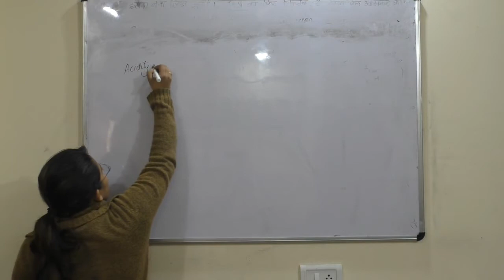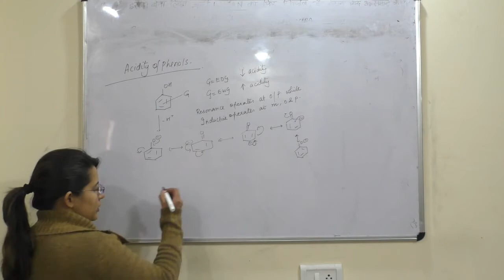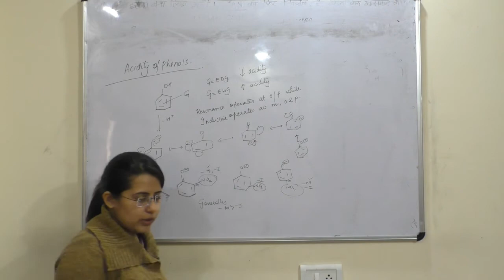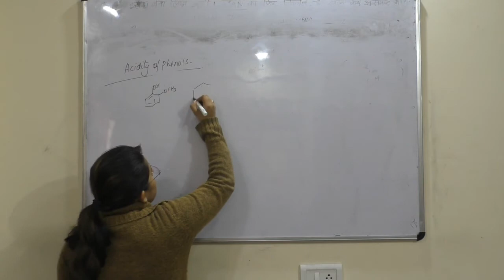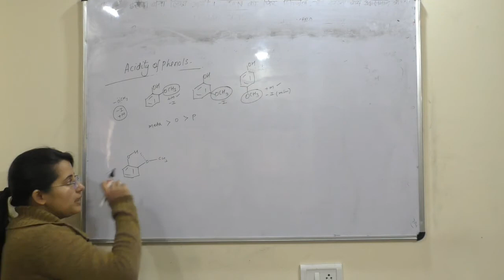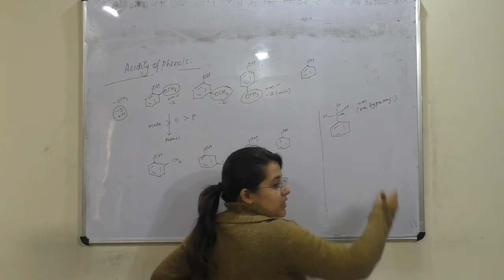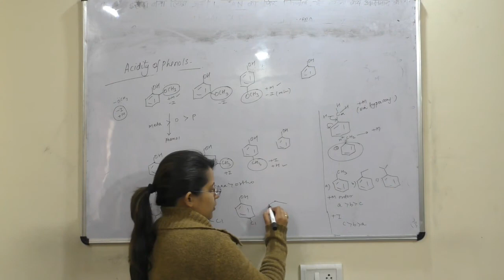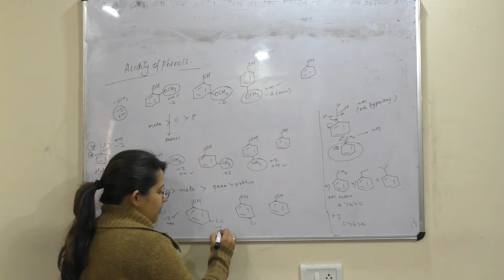Acidity of subsituted phenols